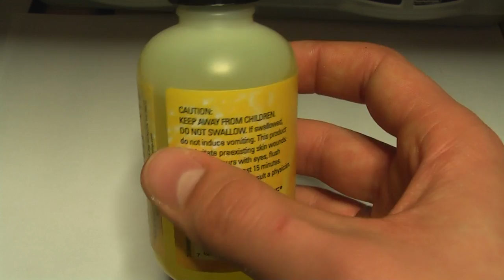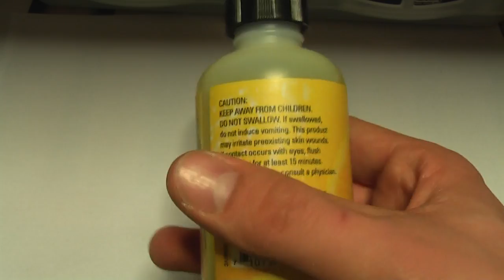Dunlop 6554 Ultimate Lemon Oil - olejek cytrynowy do podstrunnic - RockDay Pietraszek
ZAMÓW produkt bezpośrednio u mnie:

Wojtek Pietraszek

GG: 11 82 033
SKYPE : Wojtek-Pietraszek